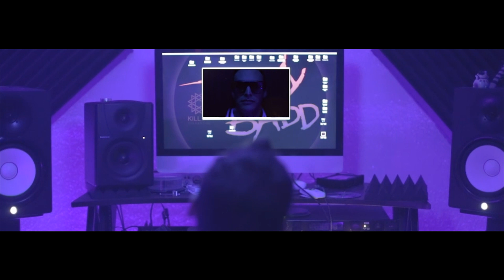Tony Badd [KILLEM COLLECTIVE] "2 Weeks" Cover (Official Music Video)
Performed by Tony Badd, @theTonyBadd.
Directed by Joey Flaco, @HK_JoeyFlaco.